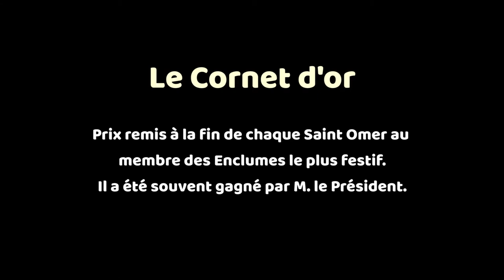UNE CRAU SINON RIEN - Saison 2 / Episode 5 - Le Cornet d'or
Web documentaire sur la vie d'une association de tradition dans le sud de la France. Amis, Apéro, Grandes discussions, Aïoli, Fêtes...